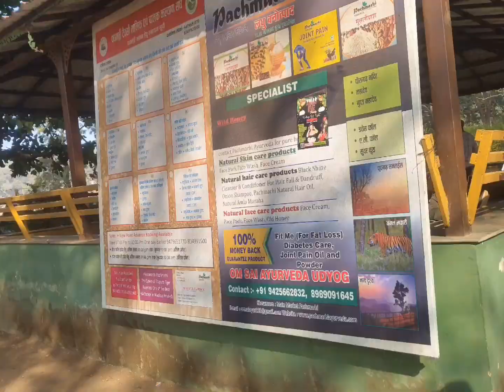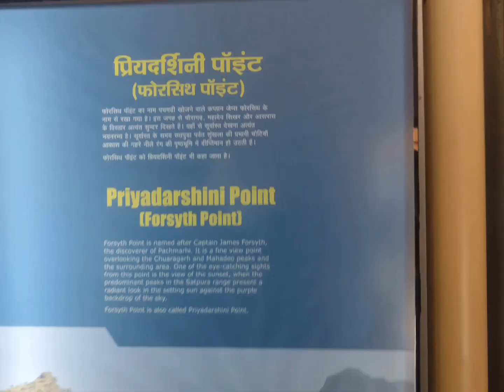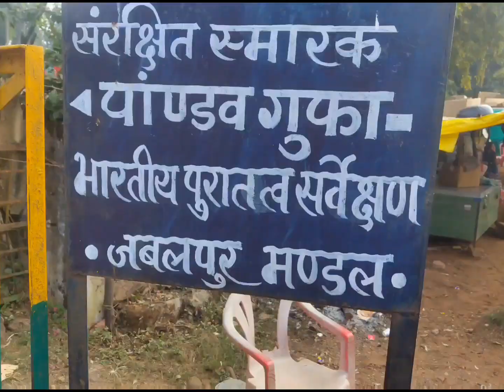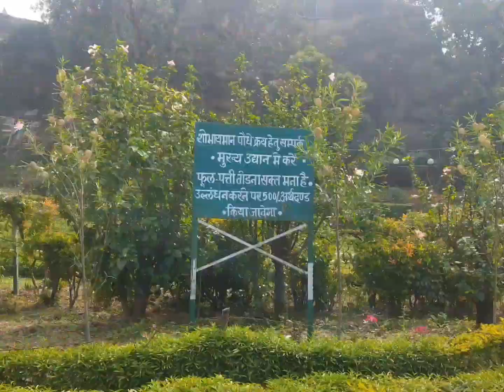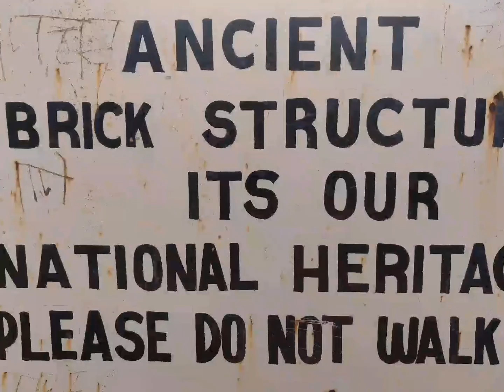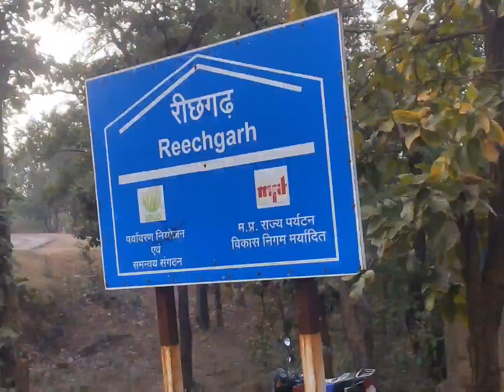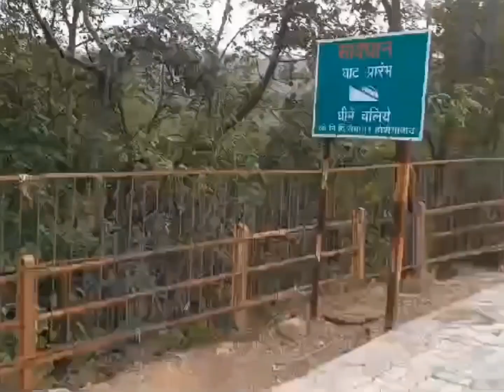BYSON MUSEUM & LODGE | BEE FALL | PANDAV GUFA | REECHGARGH | SUNSET AT PANCHMARI MP 2023 VLOG | BEST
BYSON MUSEUM & LODGE | BEE FALL | PANDAV GUFA | REECHGARGH | SUNSET AT PANCHMARI MP 2023 VLOG | BEST TOURIST ATTRACTION
JEEP FOR TOUR AT 4200
STAY AT MISTY MEADOWS